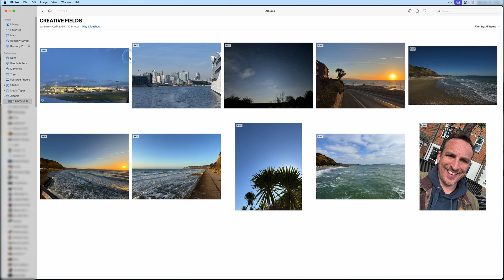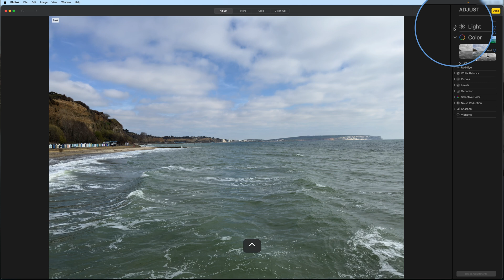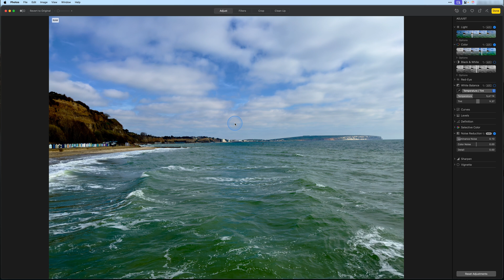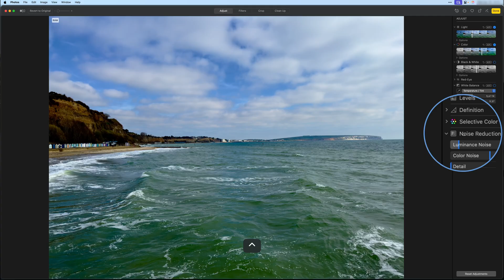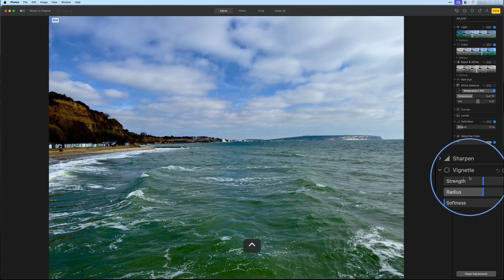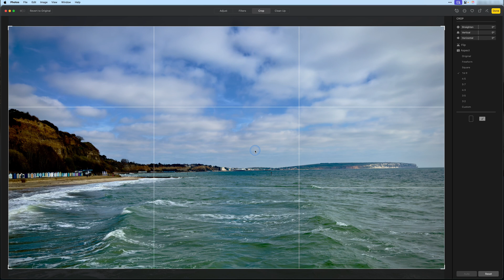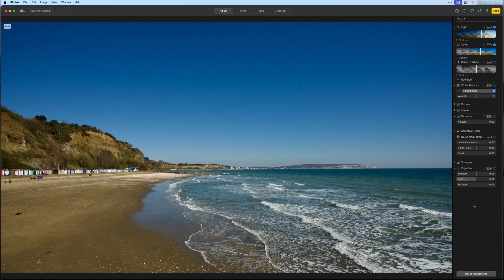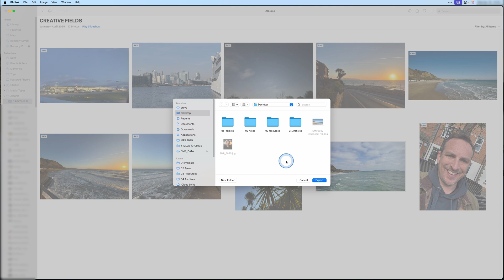Apple Photos Editing for Beginners – Mac Tutorial for iPhone & Camera Shooters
How to Edit RAW & JPEG Landscape Photos on a Mac with Apple Photos (Beginner Tutorial)

In this video, I walk you through how to edit your landscape photos using only the built-in Photos app on macOS. No subscriptions, no plugins – just the native tools on your Mac.

Whether you're editing Nikon RAW files or iPhone photos, this guide is great for iPhone and mirrorless shooters alike.

**More tutorials and behind-the-scenes**: CreativeFieldsDigital.com

The Nikon Z6 iii
The Nikon Z5

Chapters:
0:00 Intro
00:45 Import and setup
01:11 The file information box
02:46 The edit page
03:17 Light adjustments
04:59 Before and after comparison
05:19 Colour adjustments
06:16 White balance adjustments
07:59 Noise reduction tool
08:55 Zooming in and out
09:38 The definition tool
10:28 The vignette tool
11:00 The cropping tool
12:20 Auto editing
13:10 RAW vs JPEG file formats
14:09 Exporting the image
15:30 How good is Apple Photos?

Hi! I'm Steve, I am a keen amateur photographer. I am trying to learn as much as I can to make my photography the best it can be. I work full time in the medical devices industry. Teaching something really helps me to understand it and to learn more myself so that's what I'll be doing here!

Cameras:
The Nikon Z5
The Nikon Z30
The Insta360 GO 3S
Nikon Z5 and kit lens

Lenses
My Fave Lens: Nikon 35mm f/1.8
The 12-28mm PZ Lens
The 24-200mm Lens
The 180-600mm Lens

Accessories
SD Cards
CF Express Card
ND Filter
L Bracket
Extra Camera Battery
Battery Case
Stream Deck

SOUND:
Rodecaster Pro 2
Headphones: RODE NTH-100
Microphone Arm: RODE PSA1+
Microphone: Sansom Q9U
RODE VideoMic Go II
RODE Wireless Me

LIGHTS:
ELGATO Key Light Air
Philips Hue Light Strips
ULANZI VL49 RGB

COMPUTERS:
Apple Mac Mini M2 Pro
Apple MacBook Pro M1
SATECHI Type-C Stand & Hub with SSD Enclosure
WD Blue 2TB M.2 SATA SSD
Keychron K10 Keyboard
Logitech MX Master Mouse

OTHER:
DataColour Checker